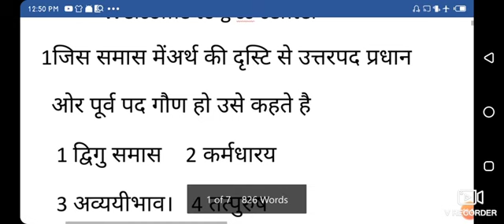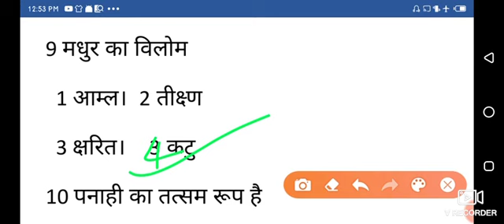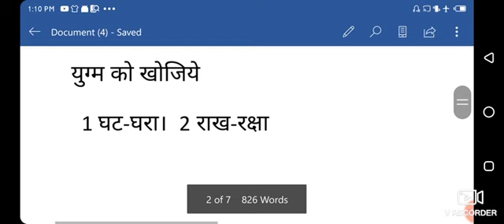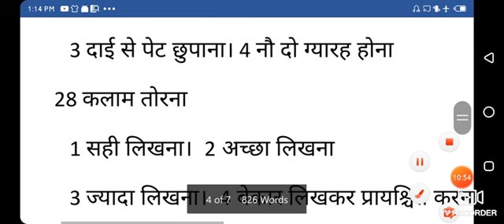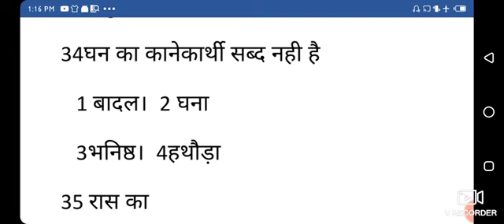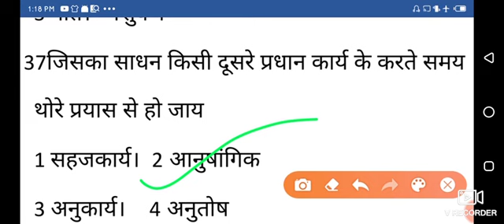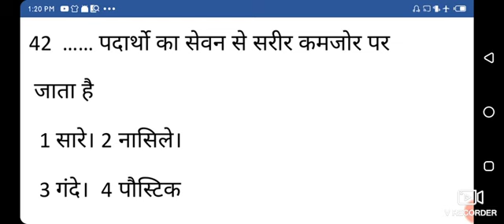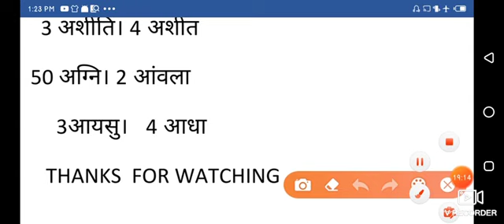bihar daroga & bssc +2 level mains hindi practice set no.10